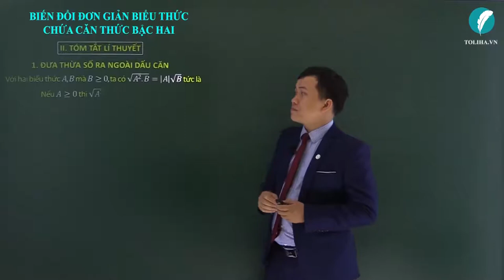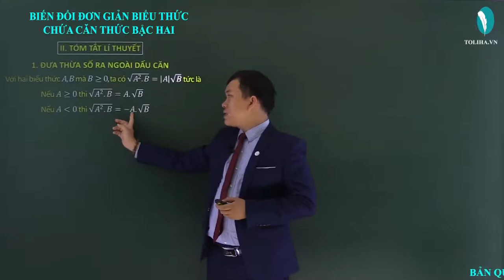Biến đổi đơn giản biểu thức chứa căn thức bậc hai - Căn bậc hai, căn bậc 3 - Toán 9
BIẾN ĐỔI ĐƠN GIẢN BIỂU THỨC CHỨA CĂN THỨC BẬC HAI

1. ĐƯA THỪA SỐ RA NGOÀI DẤU CĂN
Với hai biểu thức 𝐴,𝐵 mà 𝐵 lớn hơn hoặc bằng 0, ta có √(𝐴^2.𝐵)=|𝐴| √𝐵 tức là
Nếu 𝐴 lớn hơn hoặc bằng 0 thì √(𝐴^2.𝐵)=𝐴.√𝐵
Nếu 𝐴 nhỏ hơn 0 thì √(𝐴^2.𝐵)=−𝐴.√𝐵